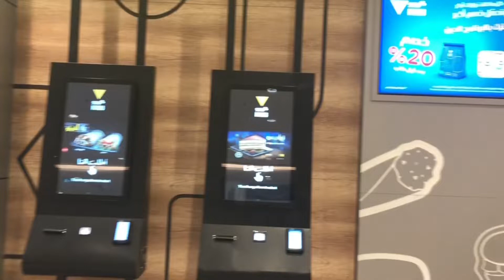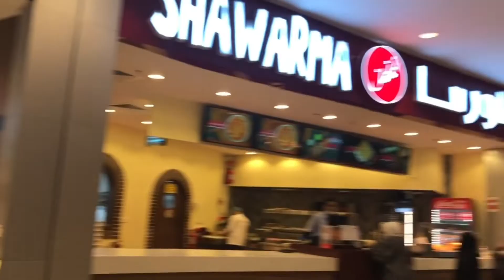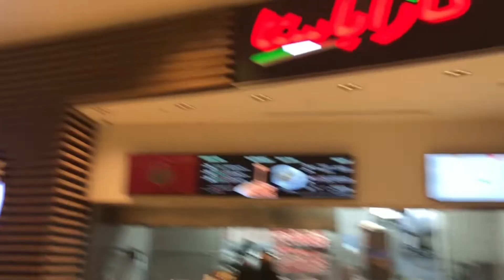Jeddah park mall in Saudi Arabia